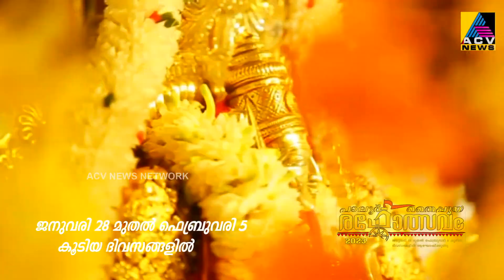പട്ടാമ്പി മേഖലയിൽ പന്നിശല്യം വീണ്ടും രൂക്ഷം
പട്ടാമ്പി മേഖലയിൽ പന്നിശല്യം വീണ്ടും രൂക്ഷം. കൊപ്പം മണ്ണേങ്ങോട് രാത്രി കാലങ്ങളിൽ പന്നികൾ കൃഷി നശിപ്പിക്കാൻ എത്തുന്ന് തടയാൻ പലവിധ മാർഗ്ഗങ്ങളുമായി കർഷകർ പാടശേഖരങ്ങളിൽ സജീവമാണ്